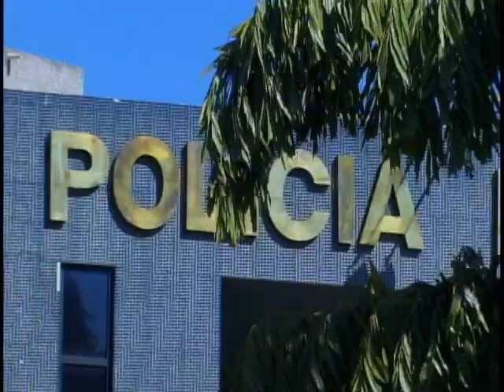Polícia Federal realiza Operação Voucher e investiga desvios no Ministério do Turismo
NBR Notícias - 09.08.11: A Polícia Federal realizou hoje a operação VAUCHER, para desarticular um esquema ilegal de desvios de recursos de convênios do Ministério do Turismo. Mais de 30 pessoas foram presas.Os envolvidos devem ser indiciados pelos crimes de fraude em licitação, estelionato qualificado, falsidade e peculato, que é quando um funcionário público usa a função para desviar recursos em benefício próprio ou de terceiros.